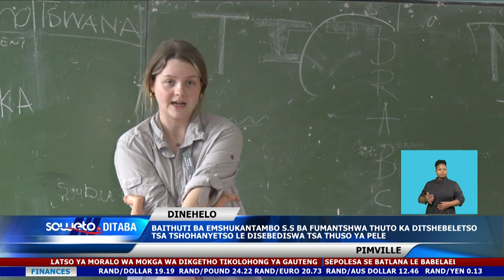SOWETO TV NEWS | BABELAELLWA BA BABEDI BA TSHWERWE PHUMANEHONG YA THEPA E SENG MOLAONG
Babelaellwa ba babedi ba tshwerwe moo thepa e seng molaong e ballwang ho diranta tse dimilione tse robedi e ileng ya fumanwa bohareng ba letsholo la sepolesa la ho lwantshana le bosenyi Rustenburg profinsing ya Lebowa Bophirima tsatsing la maobane.